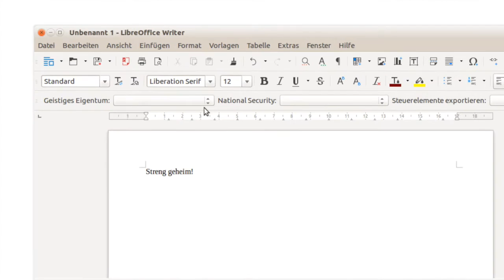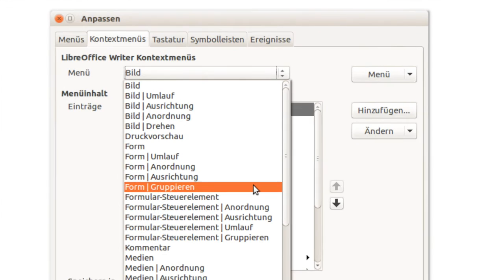LibreOffice 5.2 Neue Funktionen: Allgemein (Deutsch)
Ein Blick auf die neuen Funktionen in LibreOffice 5.2